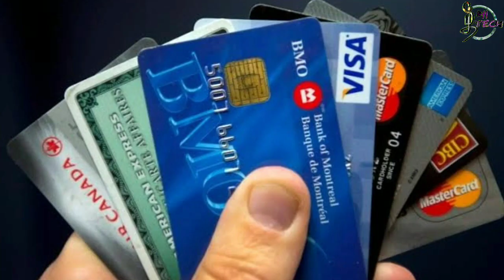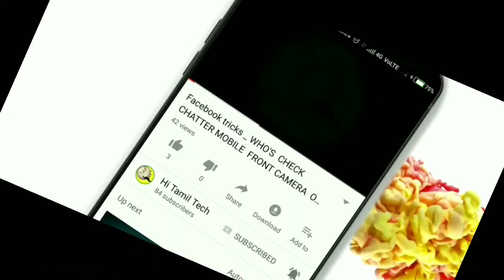Bajaj finance 0% வட்டி customer care Fraud call நம்பி மோசம் போகாமல் இருக்க இந்த வீடியோ பாருங்க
Bajaj finance 0% வட்டி தருகிறோம் என்று சொல்லிக் ஏமாற்று வேலை. நம்பி மோசம் போகாமல் இருக்க இந்த வீடியோ பாருங்க | customer care